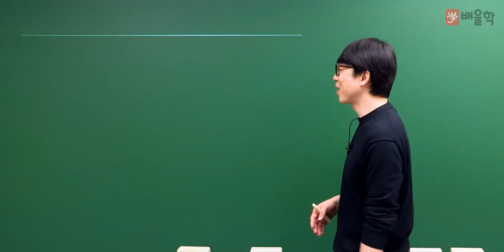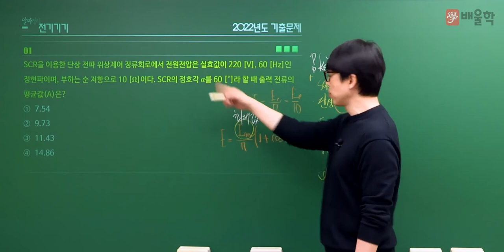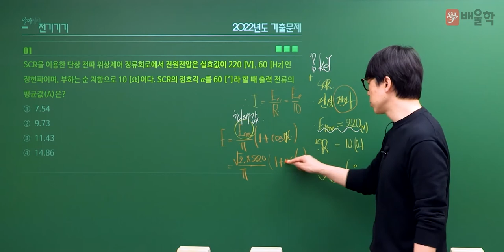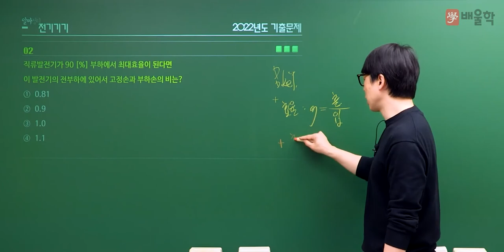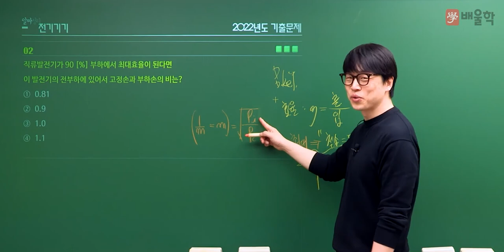[전기(공사)기사 필기] 2022년 1회 필기 기출 풀이 3과목 전기기기 - 황민욱 기술사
20년 강의 노하우, 건축전기설비기술사 황민욱 교수님의
2022년 1회 전기(공사)기사 필기 3과목. 전기기기 기출문제 해설 강의!